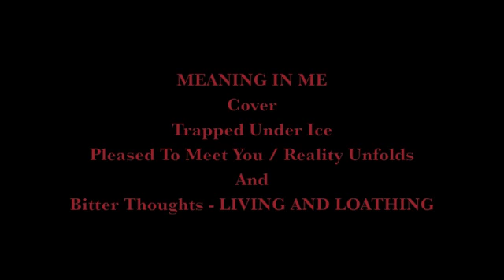Meaning in Me - 3 Song Cover - Live at Lanna New Blood CMxHC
Trapped Under Ice - Pleased To Meet You
Trapped Under Ice - Reality Unfolds
bitter thoughts LIVING AND LOATHING